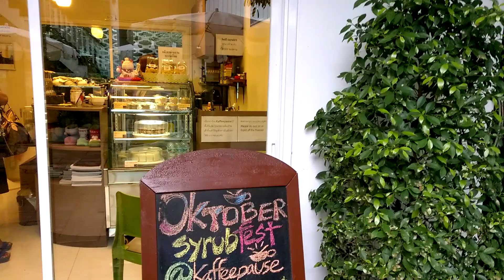LIVE FROM BANGKOK - The German Cultural Center in Bangers